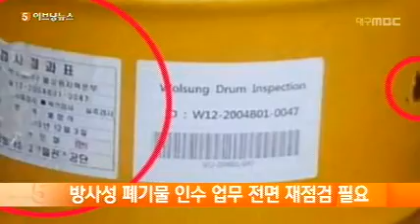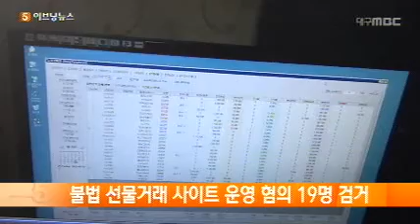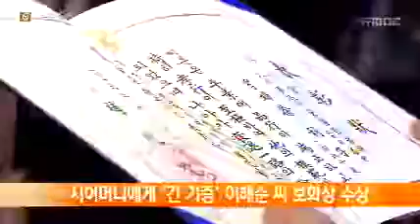2013.04.18(목) 5시 이브닝뉴스 대구경북